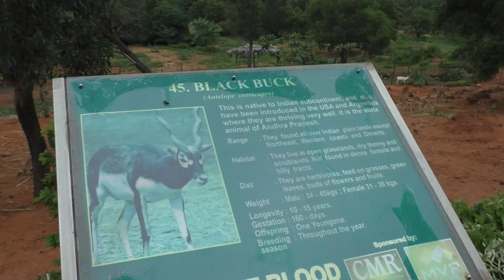Gorgeous Albino Blackbucks VS Blackbucks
In case of males both the Albino Blackbucks and Blackbucks have long artistic twisted antlers. They look very attractive.Watch them and enjoy.